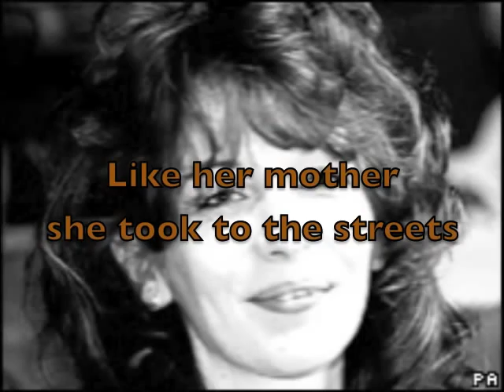Emma Humphreys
I just felt like doing this...that's all I can say
The case of Emma Humphries changed British Law..as her charge was changed from MURDER to Manslaughter, because of the brutality of her circumstances...
Trevor Armitage had constantly bullied and beaten her..and threatened her with gang rape , until she could take no more and she stabbed him , once. in the heart. She was 17.